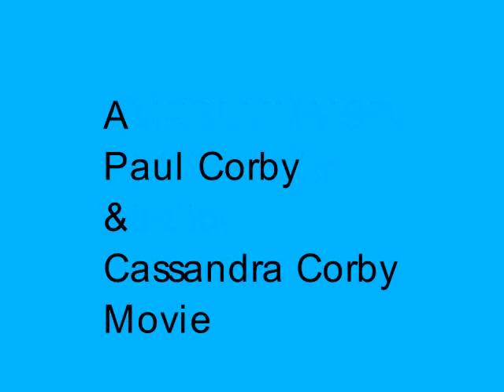Richard Scarry's Busytown - 2nd Walkthrough Part 2 - The Wind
The Wind for a second time.

Richard Scarry's Busytown (MS-DOS) is copyrighted 1993 Novotrade, Viacom & Richard Scarry. I own no rights to this game whatsoever. Used without permission. Title screen and EMPBLMMMSD logo screen music is composed by my wife, Cassandra.